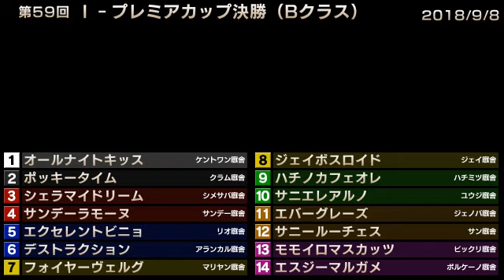StarHorse3 第59回I-プレミアカップ決勝（Bクラス） -2018/9/8-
2018年9月8日に行われた「StarHorse3 SeasonVII GREAT JOURNEY」第59回I-プレミアカップ決勝（Bクラス）の動画を公開！
I-プレミアカップは個人戦で行われる、全国の殿堂馬が各クラスの日本一を決める大会です。「レーティング制（SPR）」を導入し、初心者から上級者まで、それぞれのレベルで日本一を目指せます。
StarHorse3は全国のゲームセンターにて絶賛稼働中！